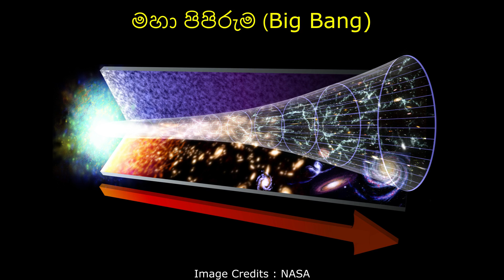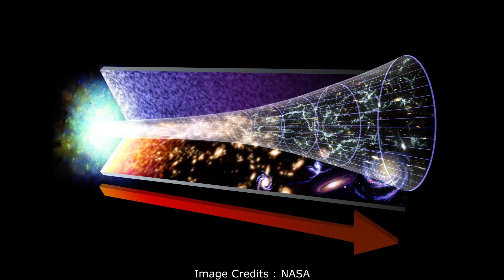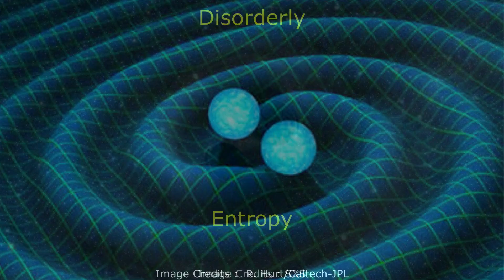Do you know about the Stephen Hawking theories which turned out to be right?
ඇල්බට් අයින්ස්ටයින්ට පසුව ලොව බිහිවූ විශිෂ්ටතම විද්‍යාඥයා වන්නේ ස්ටීවන් හෝකින්ය. න්‍යායාත්මක භෞතික විද්‍යාවට (Theoretical Physics) ඔහුගෙන් සිදුවූ සේවය කියා නිම කළ නොහැකිය. මෙලෙස න්‍යායාත්මක භෞතික විද්‍යාවට ඔහු විසින් ඉදිරිපත් කළ පසුව සනාථ වූ න්‍යායන් ගැන මෙයින් විස්තර වනවා. theoretical physics. Stephen hawking. hawking radiation. black holes. sir roger Penrose. Black hole area. Albert Einstein. astronomy sinhala. science sinhala. sinhala science video. physics sinhala. vishwaya sinhalen.

NASA
Robin Dienel/Carnegie Institution for Science
University of Oxford
Gihan Weerasekara
Event Horizon Telescope collaboration et al.
SXS
R. Hurt/Caltech-JPL

Alexander Antropov from Pixabay